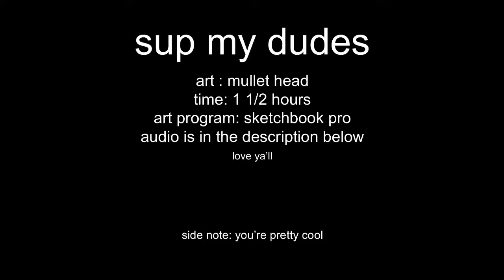Mullet head|| Speedpaint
it’s the boi!!! sorry I haven’t uploaded in forever,, i have videos i just don’t upload cause i’m lazy and tend to forget things?? anyway i hope you enjoy!! constructive criticism is appreciated!!

song:
Can't Help Falling in Love - Elvis Presley